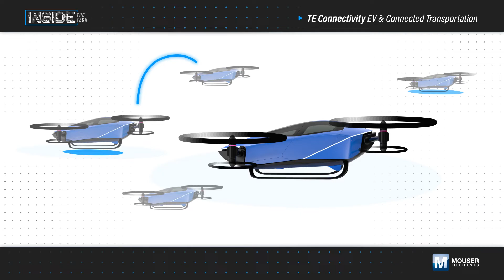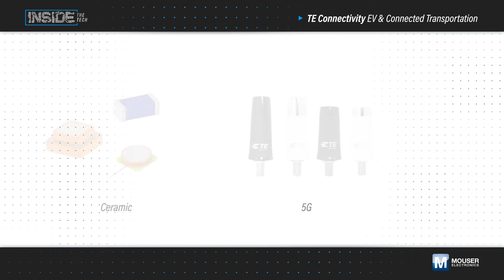TE Connectivity EV & Connected Transportation Explained: Inside the Tech | Mouser Electronics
TE Connectivity's (TE) Electric Vehicle (EV) and Connected Transportation portfolio of products are at the forefront of today's rapidly advancing technology, especially as the world moves towards sustainability. In this enlightening episode of "Inside The Tech," we delve into the intricate workings of electric vehicles and the transformative impact of connectivity on transportation. As technology continues to evolve, innovations in high voltage physics, material science, and integrated solutions are driving new methods of transportation, energy storage, charging, communication, and more.

Hybrid and electric vehicles are revolutionizing personal and commercial transportation by maximizing range, reducing charge time, and ensuring uptime. This requires not only advancements in battery technologies and chemistries but also lighter connectors, components, and cabling. Moreover, vehicles are becoming increasingly connected, gathering sensor data and interacting with external systems through V2X connectivity, thereby enhancing safety and efficiency in driving.

TE Connectivity offers a comprehensive range of solutions designed to thrive in the harshest conditions, ensuring safety, sustainability, and reliability. From connector systems and contactors to high-performance antennas and cable assemblies, TE's products cater to various voltages, power levels, compliance standards, and application requirements. These innovations enable high-bandwidth communications between vehicles and chargers, as well as connectivity from charging stations back to the cloud or local data aggregators.

Join us as we explore how TE Connectivity's innovations are electrifying and connecting all facets of transportation, from electric vehicles to emerging applications like eVTOL aircraft. Discover more about TE's groundbreaking solutions by visiting Mouser.com and stay informed about the latest developments in EV and connected transportation technology.